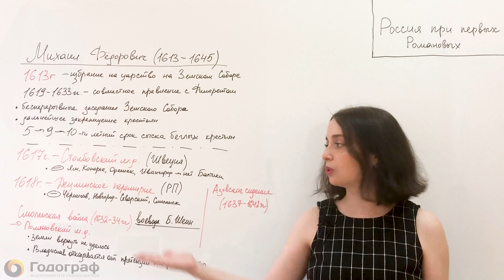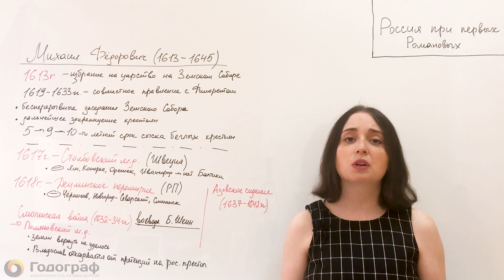ЕГЭ по Истории 2022. Россия при первых Романовых. Теория (часть 1)